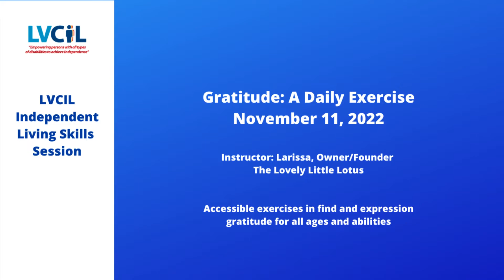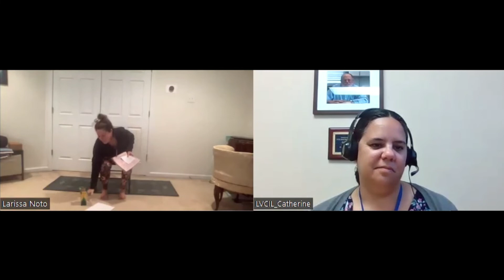Gratitude: A Daily Exercise | The Lovely Little Lotus' Larissa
A mix of positive self talk, yoga exercises, and visual representation activities suitable for all ability levels and ages to help promote a gratitude mindset.

Presenter: Larissa Noto, Owner @thelovelylittlelotus